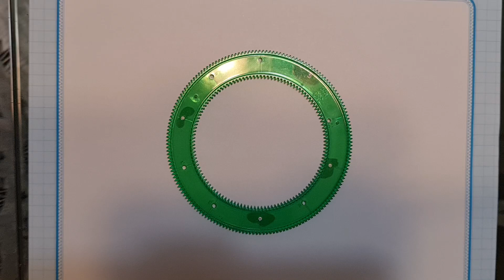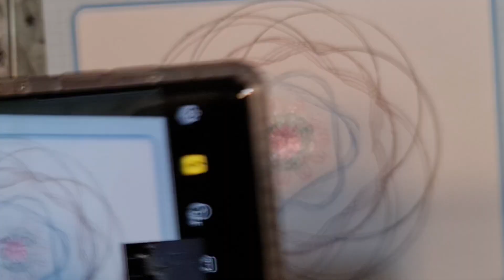Frantic waves spirograph with custom gears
This is a nice circle spirograph. I am always trying to keep things fresh.